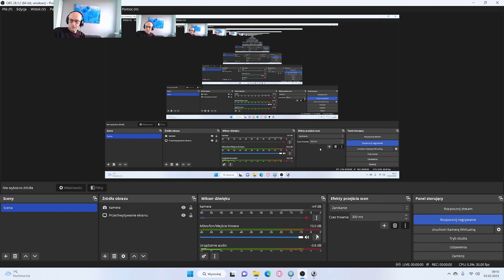Elex II #67 Elex dla zbieraczy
Kolejna gra twórców Piranha Bytes, następca Elex 1, świat łączący SCI-FI, Post apo oraz czasy aktualne,
poziom trudności bardzo podobny do tego co oferowała nam seria Gothic czy Risen.
Postapokaliptyczny Świat: "Elex II" prawdopodobnie utrzyma postapokaliptyczny klimat, który był charakterystyczny dla poprzednich produkcji studia. Gracze mogą spodziewać się niebezpiecznych obszarów, zmutowanych stworzeń i zniszczonego świata.
Science Fiction i Fantasy: Twórcy "Elex" zawsze eksperymentowali z połączeniem elementów science fiction i fantasy. Czwórka frakcji o różnych ideologiach, technologia i magia - te aspekty prawdopodobnie nadal będą obecne w kontynuacji.
Decyzyjność i Konsekwencje: Piranha Bytes słynie z systemu wyborów i konsekwencji w swoich grach. "Elex II" może kontynuować tę tradycję, umożliwiając graczom podejmowanie decyzji, które wpływają na fabułę i relacje z postaciami.
Otwarty Świat i Eksploracja: Podobnie jak w poprzednich grach studia, "Elex II" prawdopodobnie będzie oferować duży, otwarty świat do eksploracji. Znajdowanie ukrytych miejsc, odkrywanie tajemnic i zdobywanie nowych umiejętności będą kluczowymi elementami rozgrywki.
Walka i Umiejętności: "Elex" cechowała się różnorodnością umiejętności, broni i stylów walki. W kontynuacji gracze mogą spodziewać się rozbudowanego systemu walki oraz możliwości rozwijania postaci według własnych preferencji.
elementów, które mogłyby pojawić się w przyszłości w świecie gry "Elex":
Spekulacje mogą obejmować wprowadzenie nowych obszarów do eksploracji w świecie postapokaliptycznym. Nowe frakcje mogłyby pojawić się, wprowadzając dodatkowe konflikty i możliwości interakcji.
Ewolucja systemu umiejętności, który umożliwiałby graczom jeszcze bardziej zindywidualizowane rozwijanie swoich postaci. Nowe umiejętności, drzewka rozwoju czy specjalne zdolności mogłyby dodatkowo wzbogacić rozgrywkę.
Możliwość tworzenia własnych przedmiotów i modyfikowania ekwipunku to obszar, w którym gra mogłaby się rozwijać. Wyjątkowe przedmioty, które można by stworzyć poprzez różnorodne zasoby, otworzyłyby nowe możliwości dla graczy.
Kontynuacja "Elex" mogłaby rozwijać historię związane z wydarzeniami poprzednich części, odkrywając nowe tajemnice związane z Elexem oraz dalsze losy postaci, które przeżyły poprzednie wydarzenia.
Wprowadzenie nowych potworów, stworzeń i przeciwników, które dodatkowo zróżnicowałyby ryzyko w podróżach po świecie gry. Nowe zagrożenia mogłyby również stanowić wyzwanie dla bardziej doświadczonych graczy.